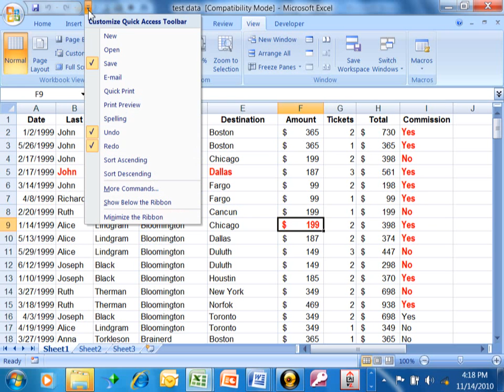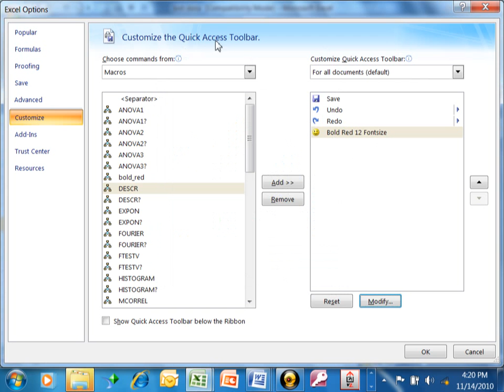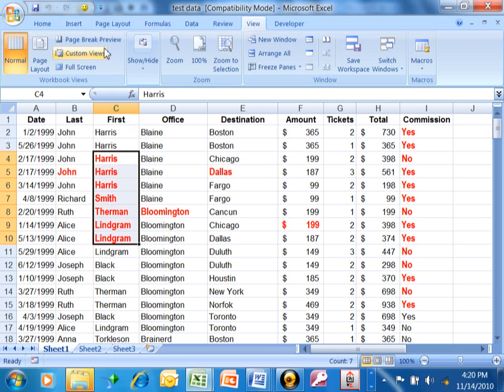Addind an Excel macro to toolbar - Excel macro tutorial 2007 2010 2013 2016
Tom Fragale
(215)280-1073